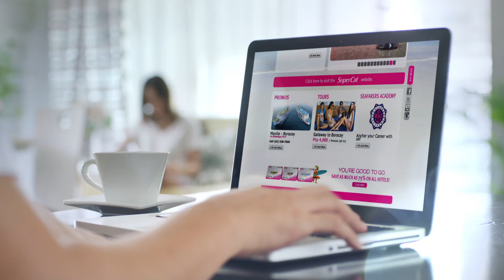2GO EVERYTHING 60s